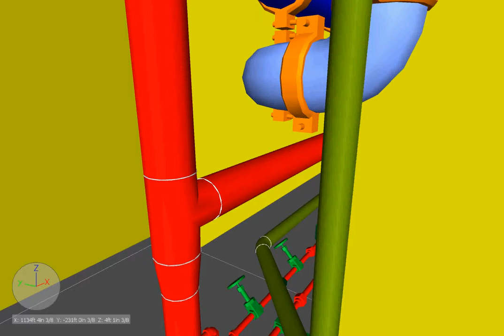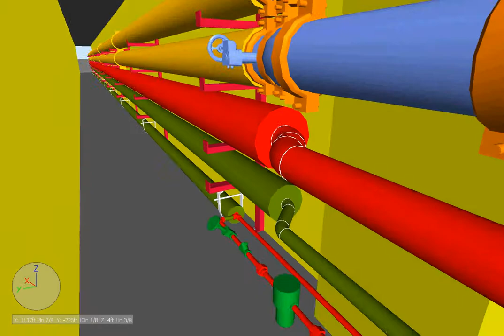Bld 5 Tunnel Piping Animation1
Building 5 pipe tunnel preview.